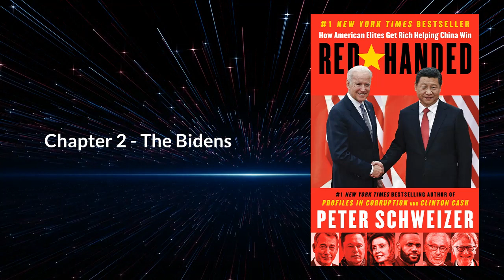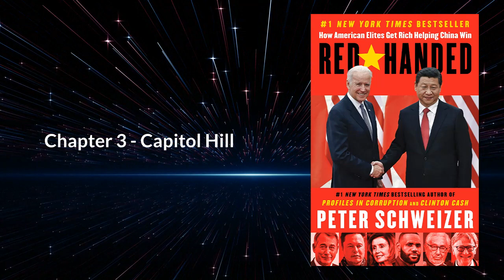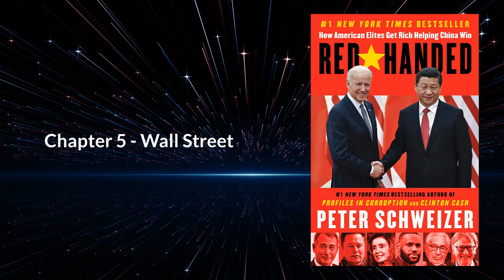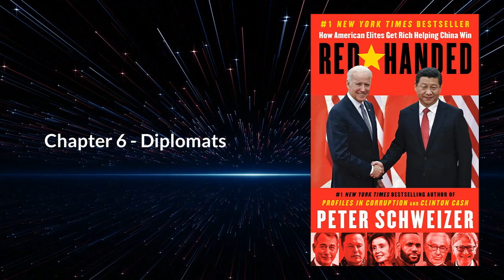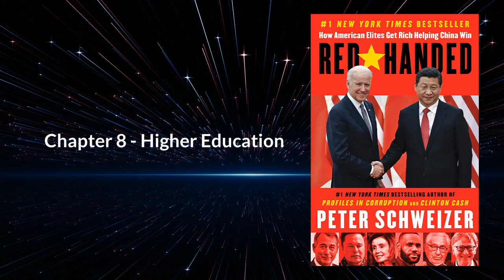Red-Handed: How American Elites Get Rich Helping China Win by Peter Schweizer Full English Audiobook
📖 OVERVIEW
Peter Schweizer says that, in a quarter-century as an investigative journalist, this is the scariest investigation he has ever conducted.
That the Chinese government seeks to infiltrate American institutions is hardly surprising. What is wholly new, however, are the number of American elites who are eager to help the Chinese dictatorship in its quest for global hegemony.

Presidential families, Silicon Valley gurus, Wall Street high rollers, Ivy League universities, even professional athletes—all willing to sacrifice American strength and security on the altar of personal enrichment.

In Red-Handed, six-time New York Times bestselling investigator Peter Schweizer presents his most alarming findings to date by revealing the secret deals wealthy Americans have cut to help China build its military, technological, and economic might. Equally as astonishing, many of these elites quietly believe the Chinese dictatorial regime is superior to American democracy.

Schweizer and his team of forensic investigators spent over a year scouring a massive trove of global corporate records and legal filings to expose the hidden transactions China’s enablers hoped would never see the light of day. And as Schweizer’s past bombshells like Profiles in Corruption, Secret Empires, and Clinton Cash all made clear, there are bad actors on both ends of the political spectrum.

Exhaustively researched, crisply told, and chilling, Red-Handed will expose the nexus of power between the Chinese government and the American elites who do its bidding.

⏲️TIMESTAMPS
00:00 Chapter 1 - The Rope
14:07 Chapter 2 - The Bidens
01:26:32 Chapter 3 - Capitol Hill
02:36:36 Chapter 4 - Silicon Valley
03:47:37 Chapter 5 - Wall Street
04:40:42 Chapter 6 - Diplomats
05:46:28 Chapter 7 - The Bush and Trudeau Dynasties
06:34:35 Chapter 8 - Higher Education
07:23:14 Chapter 9 - Fighting Back
07:38:58 Acknowledgments
07:41:30 About the Author